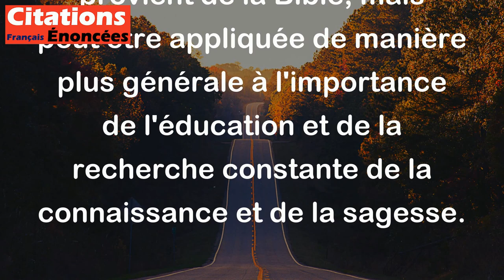L'excellence de l'esprit est un perpétuel festin. - La Bible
Cette citation signifie que la capacité à penser et à réfléchir avec excellence est une expérience enrichissante et satisfaisante qui peut durer éternellement. En d'autres termes, cultiver son esprit et atteindre une excellence intellectuelle est quelque chose qui peut apporter de la joie et de la plénitude tout au long de notre vie. La citation provient de la Bible, mais peut être appliquée de manière plus générale à l'importance de l'éducation et de la recherche constante de la connaissance et de la sagesse.